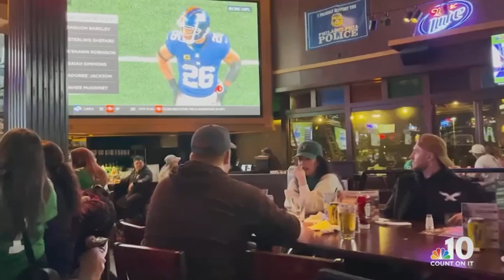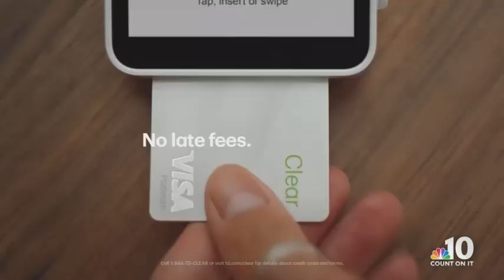Eagles end regular season in embarrassing fashion | The Lineup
The Philadelphia Eagles lost the last regular season game in embarrassing fashion on Sunday. NBC10’s Matt DeLucia talks to fans about how they are feeling as the Birds head into the post-season. Then, get ready for a price hike for tolls on the turnpike as a five-percent increase goes into effect. And, a look at the scare when a piece of fuselage came off mid-air on an Alaskan Airlines flight. NBC10’s Erin Coleman and Lucy Bustamante have The Lineup for Monday, Jan. 8, 2024.